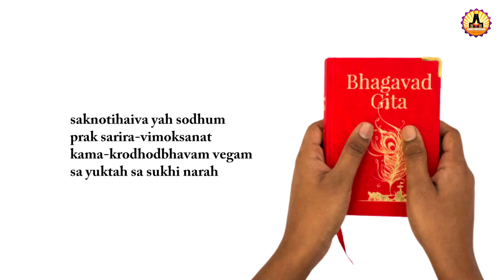Bhagavad Gita Discourse by Prema Pandurang Episode 21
Srimad Bhagavad Gita discourse by Pujyasri Prema Pandurang - Part 21